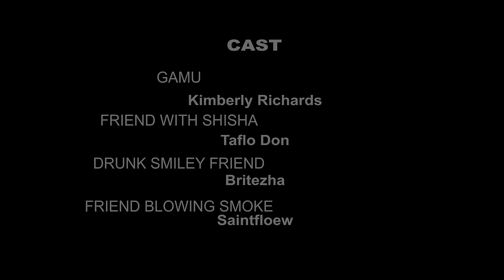Holy Ten - Gamu (Part 1)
The introduction to the story of Gamu, narrated by Holy Ten.

Shot by Shawn
Directed, Edited & Engineered by Holy Ten
Instrumental by Raspo Beats
Photography & BTS by Wesley Snaps